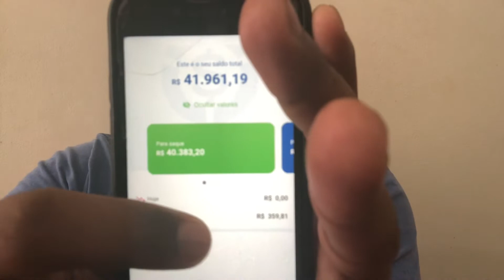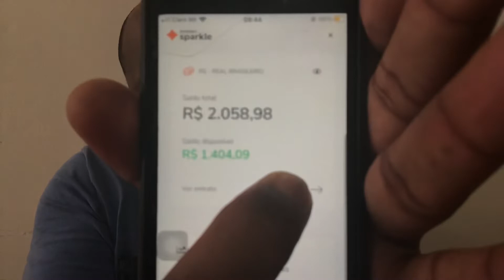🔴CUIDADO Vivendo de Internet FUNCIONA ? Vivendo de Internet VALE A PENA ? CURSO VDI É BOM ?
00.20 curso vivendo de internet

00.45 vivendo de internet funciona

01.45 vivendo de internet depoimento

02 . 50 vivendo de internet resultados

03.45  vivendo de internet resultados onde comprar

NESSE DEPOIMENTO FALEI TODA MINHA EXPERIENCIA COM  Vivendo de Internet, MOSTREI MEUS RESULTADOS E FALEI ALGUMAS ESTRATREGIAS QUE DEU CERTO PRA MIM, SE VOCE QUER TER UMA RENDA EXTRA ATE MESMO TER UMA RENDA FIXA O CURSO  Vivendo de Internet VALE A PENA

CURSO Vivendo de Internet  É UM CURSO DE MARKETING DIGITAL QUE VAI TE ESSINA ESTRATREGIAS PARA GANHAR COMISSOES COM PRODUTOS QUEM TEM DENTRO DAS PLATAFORMAS

Vivendo de Internet FUNCIONA ?

Vivendo de Internet FUNCIONA ? SIM,CURSO ENSINA TODA ESTRATREGIA PARA GANHAR DINHEIRO TRABALHANDO PELA INTERNET SEM APARECER E SEM PERTUBAR NINGUEM DE UMA FORMA AUTOMATICA.

Vivendo de Internet VALE A PENA ?

Vivendo de Internet VALE A PENA ? SIM,EM 30 DIAS EU COMECEI A VER RESULTADOS, UMA  COISA IMPORTANTE TEM QUE ESTUDAR MUITO PARA ALCANÇAR SEU OBEJETIVOS.

VDI É BOM ?

VDI É BOM ? SIM, ESTRATREGIA DIRETO AO PONTO SEM ENRROLAÇAO,O CURSO VDI TEM UMA ESTRATREGIA DE FAZER SUAS REDES SOCIAS UMA MAQUINA DE GANHAR DINHEIRO, E RECEBER COMISSAO TODOS OS DIAS

Vivendo de Internet ONDE COMPRAR ?

Vivendo de Internet ONDE COMPRAR ? DEVE COMPRAR Vivendo de Internet NO SITE OFICIAL PARA NAO CAIR EM GOLPE E RECEBER TUDO NO SEU EMAIL.

ESPERO QUE AJUDEI COM ESSE DEPOIMENTO SE GAGUEJEI USEI QUALQUER PALAVRA ERRADA ME PERDOA A MINHA INTENÇAO FOI FALAR TODA VERDADE Vivendo de Internet FUNCIONA MESMO

vivendo de internet,Vivendo de Internet RECLAME AQUI,VDI,
Vivendo de Internet FUNCIONA MESMO,Vivendo de Internet RESULTADOS,
Vivendo de Internet É CONFIAVEL,CURSO curso vivendo de internet,
vivendo de internet,curso vivendo de internet É bom,
curso vivendo de internet vale a pena,vivendo de internet ONDE COMPRAR,
vivendo de internet SITE OFICIAL,
curso vivendo de internet funciona,vivendo de internet e bom,
vivendo de internet funciona,vivendo de internet depoimento